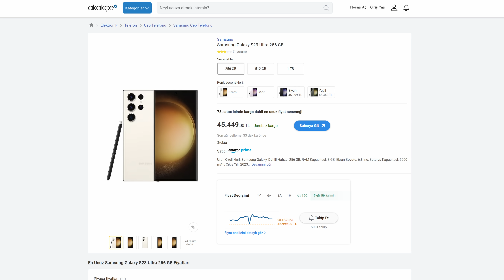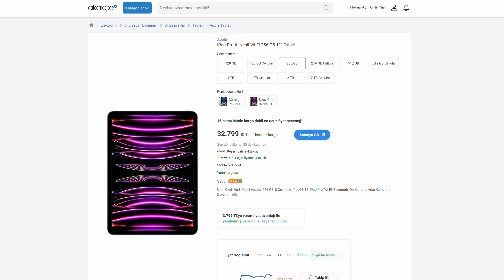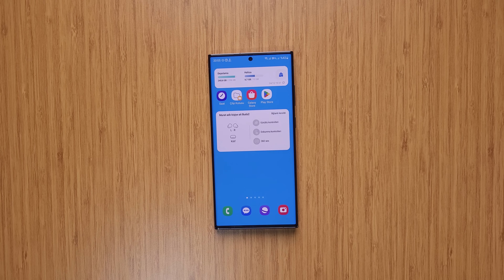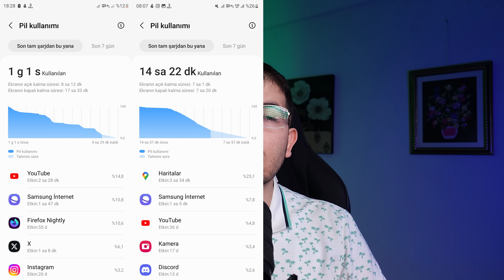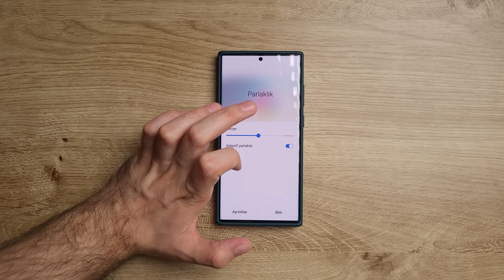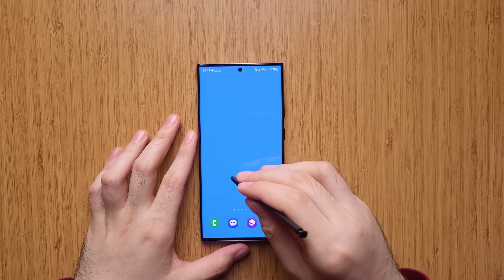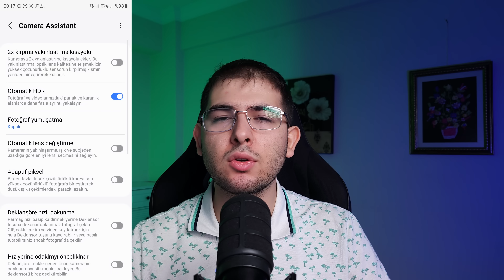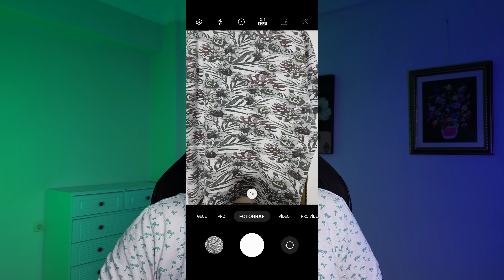Samsung Galaxy S23 Ultra En İyi Özellikleri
Samsung Galaxy S23 Ultra'nın en iyi özellikleri ile karşınızdayım. Bu videoda S23 Ultra almak için en iyi özelliklerine bakıyoruz.

00:00 Giriş
00:51 Fiyat
03:35 Tasarım
04:36 Pil performansı
05:33 Ekran
07:41 S Pen
08:15 Yazılım
09:50 Kamera
13:30 Özet